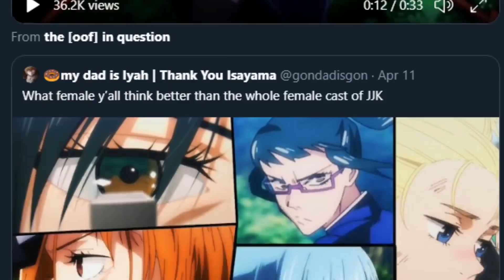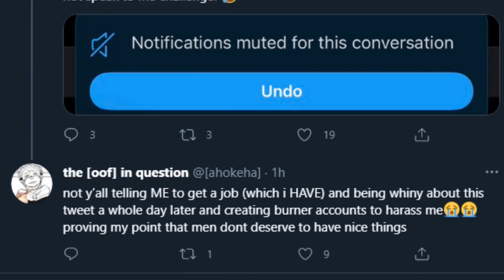If you're a guy and you watch JuJutsu Kaisen...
She might have a bone to pick with you...

AlphaΣ
Vtuber Addict
massimo
Alex
Barb
Dustin C.
Ex-Gumpdrop
Fuzzy Pickles!
Savage Chill
Will S.
kingstyle13
AuraGami
Connor W.
Devil Hunter Nero
Echovald
Jose
Refat B.
Shon R.
Xintorn20
Mathew A.
Michael G.
Mitchel V.
Nolan H.
RNJRgreen
Vanishing W.
danielle f.
ijloco01
kameki
Vikks Hallowhaunt